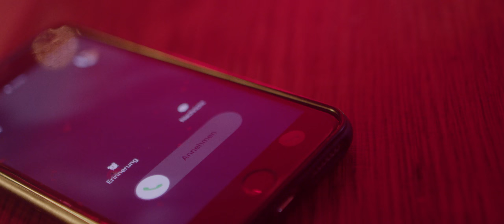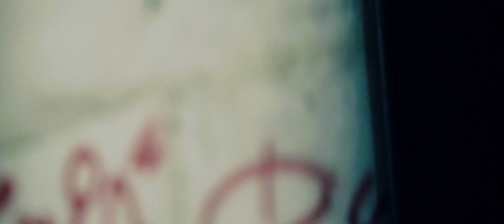Francis Clay - Drunk Calls (Official Video) (prod. Josh Petruccio)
Stream Drunk Calls on any streaming service

The EP ''Voices'' by Francis Clay is coming.

Produced by Josh Petruccio
Mix/Master by Francis Clay

Let's get drunk and tell each other how we really feel.

Stay safe.

Francis.